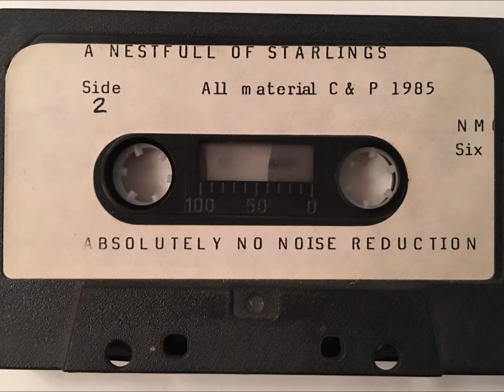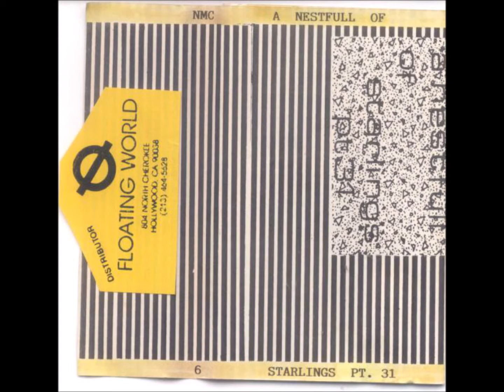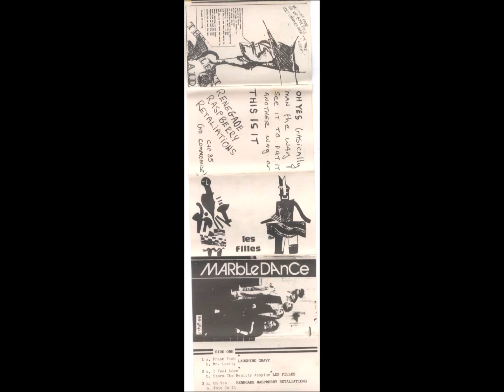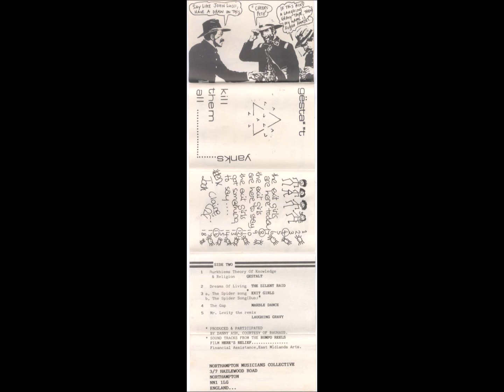Exit Girls - The Spider Song (Dub) [1985] Electro/Experimental/Weird Wave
From the "A Nestfull of Starlings Pt. 31" cassette. Northampton Musicians Collective - NMC 6.